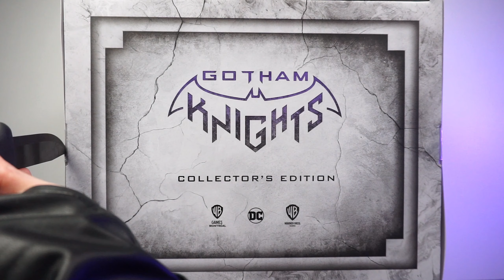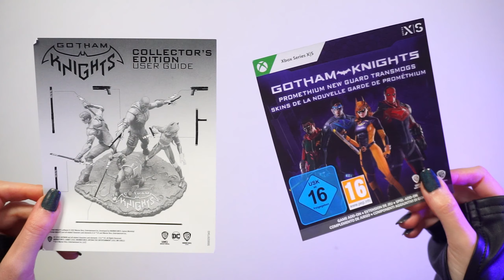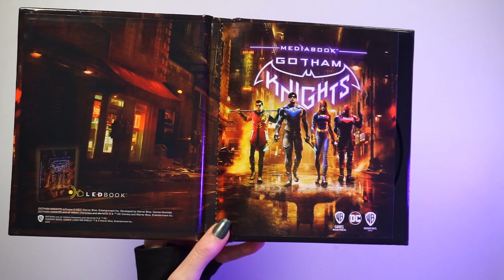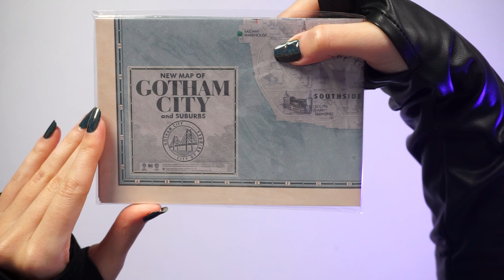Gotham Knights Collector's Edition Unboxing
00:00 Intro
00:44 Gotham Knights collectors edition
01:57 Artbook + Game
02:52 Pin + Map
03:55 Figurine
04:36 JS200 Outro